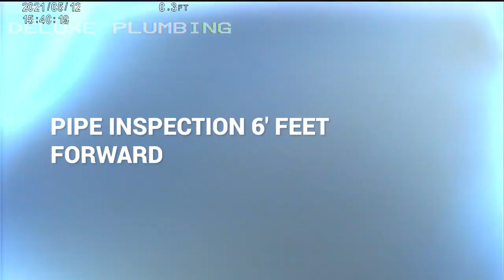JF3731 Drain Inspection View Forward